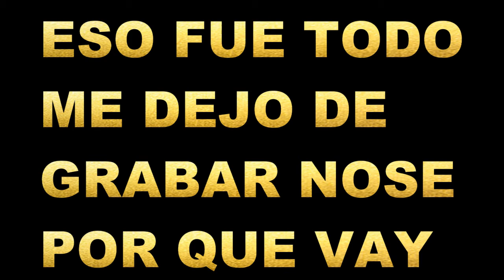MINECRAF MI EQUIPO DA LA PENA